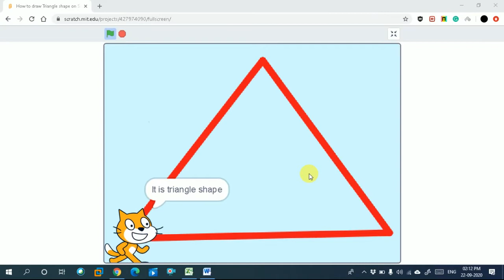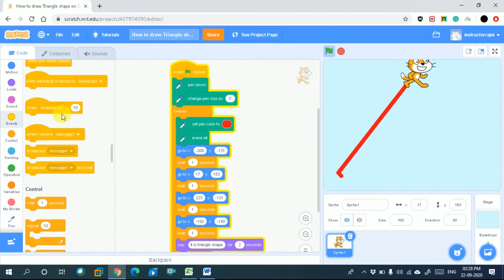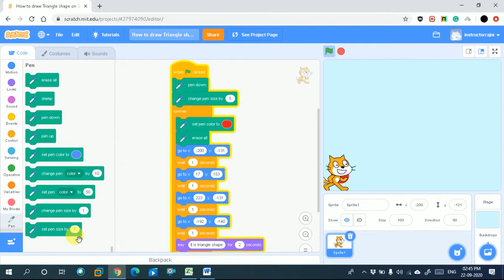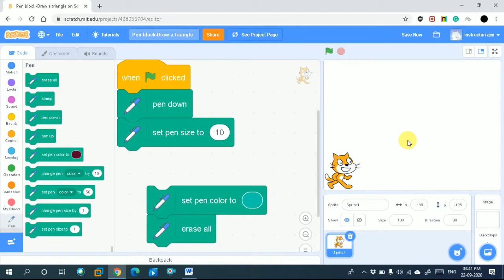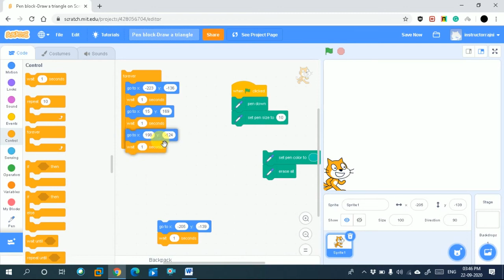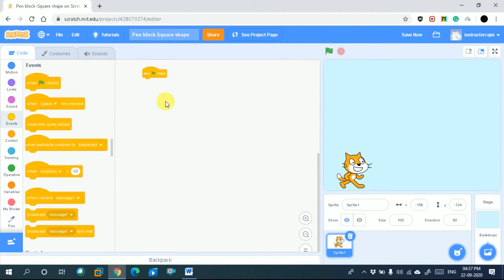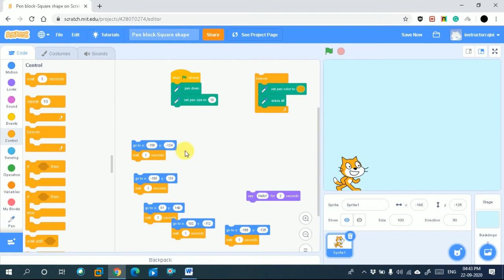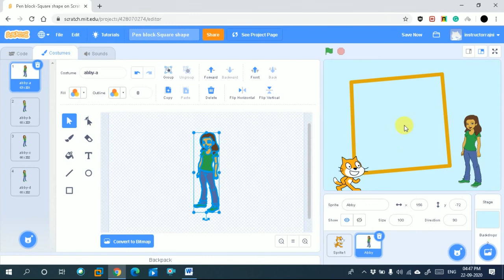Scratch pen blocks in hindi|Drawing with the Pen Blocks|Scratch tutorial|Scratch pen blocks uses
Hi GUYS
In this video we are going understand the pen Block&How to draw triangle and square shape with pen blocks.

OFFICIAL FACEBOOK PAGE: ETHICAL HACKER- INDIA